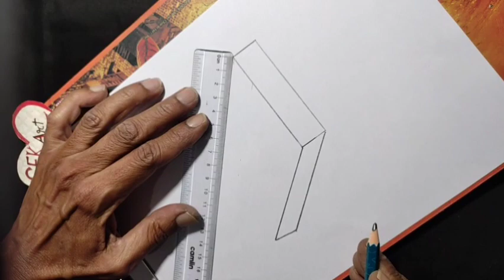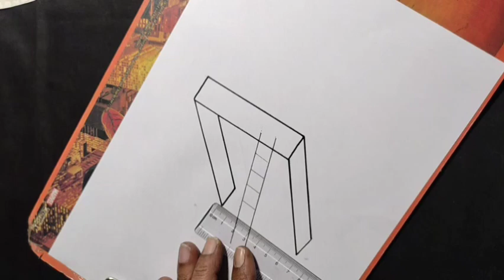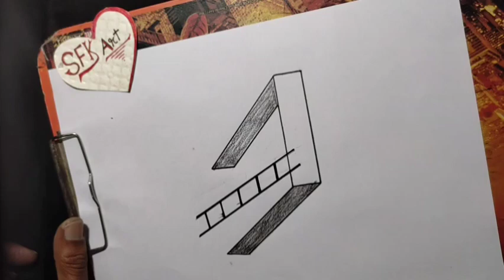3D Drawing Easy ON Paper for beginner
3D Drawing Easy ON Paper for beginner

 your query

Latest 3D drawing easy
how to draw 3d
3D Art trick
Beautiful 3D drawing art
3D pencil art
How to draw 3D with pencil
Simple 3D draw
Pencil 3D trick